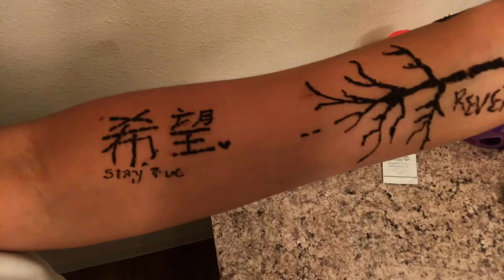I GAVE MYSELF FRECKLES (FAIL)😂